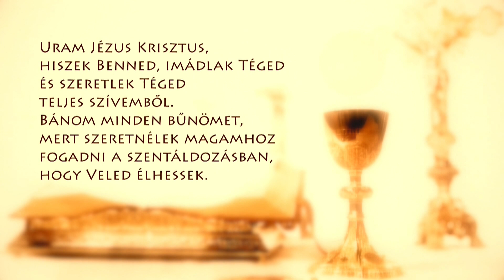Szentmise a Sziklatemplomból – P. Pál Dániel Csaba – 211019